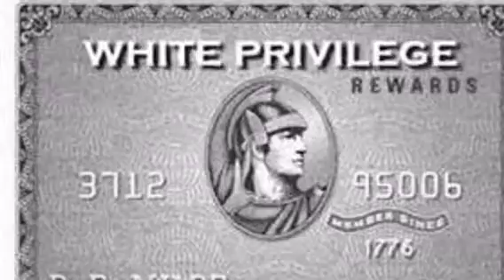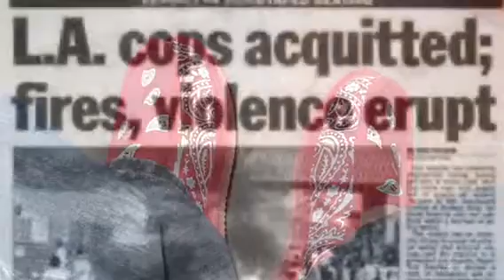"About My Life"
Song written by Joe L. Hall Jr.